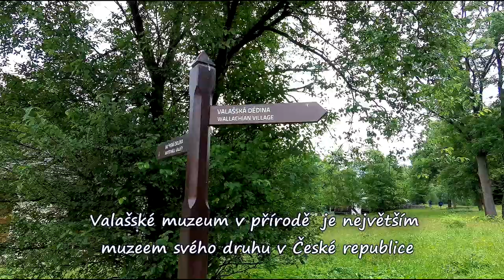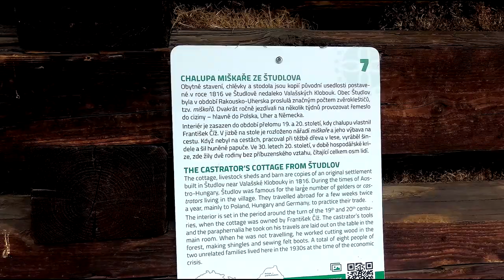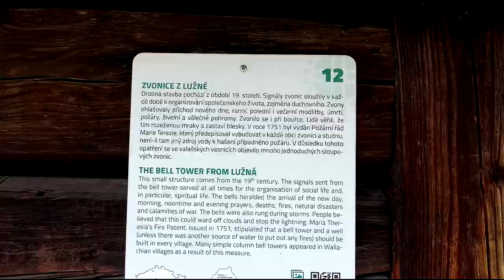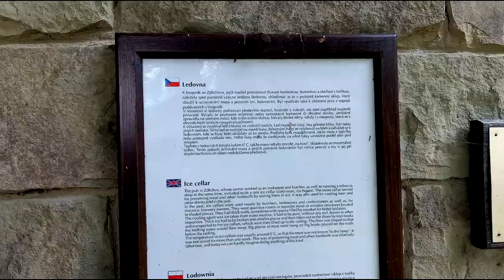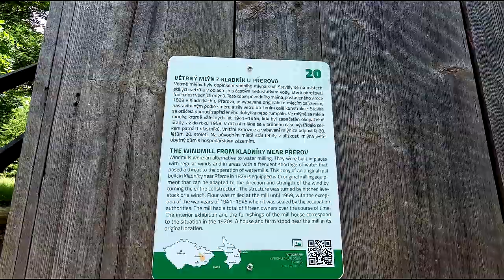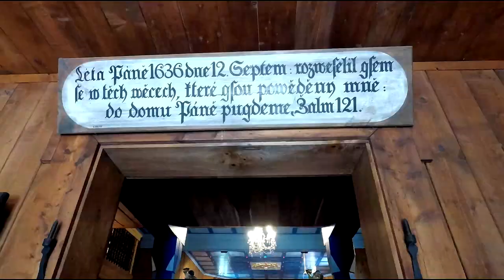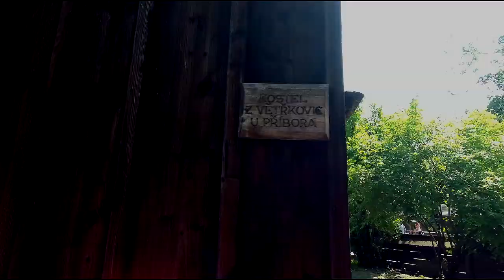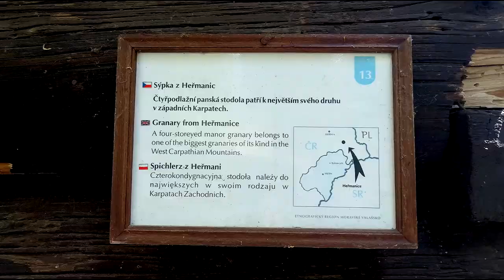Valašské muzeum v přírodě - Rožnov Pod Radhoštěm 26.6.2021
Valašské muzeum v přírodě v  Rožnově pod Radhoštěm a je největším muzeem svého druhu v České republice. Je tematicky rozčleněno na tři areály – Dřevěné městečko, Valašskou dědinu a Mlýnskou dolinu – v nichž v přirozené krajině stojí  originální roubené stavby přenesené z terénu i kopie a rekonstrukce historických budov. K návštěvníkům všech věkových skupin muzeum promlouvá prostřednictvím expozic utvořených na základě skutečných příběhů jednotlivců nebo celých rodin v minulosti žijících a pracujících na Valašsku.